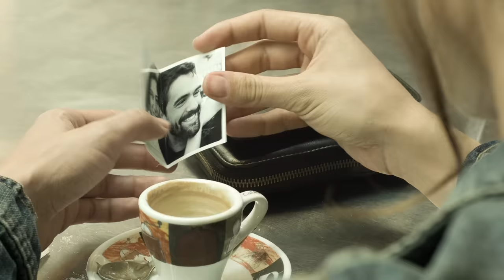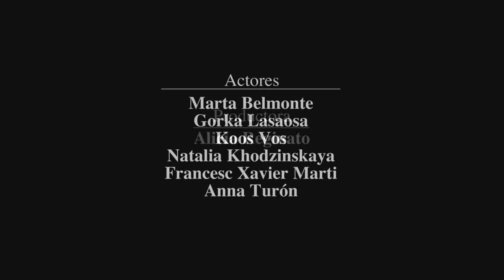Melendi - Cheque al portamor (Videoclip oficial)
Productora: La Chula Productions
Director Benet Román
Actores: Marta Belmonte, Gorka Lasaosa, Koos Vos, Natalia Khodzinskaya, Francesc Xavier Marti y Anna Turón.
Productora: Alicia Reginato